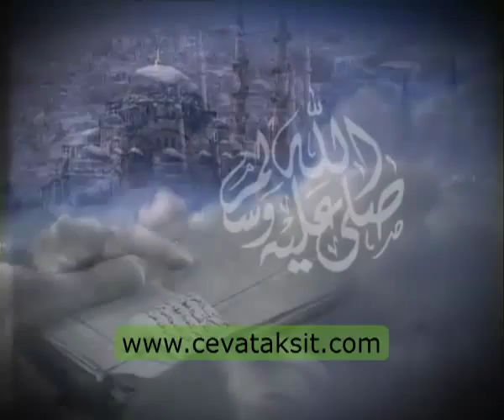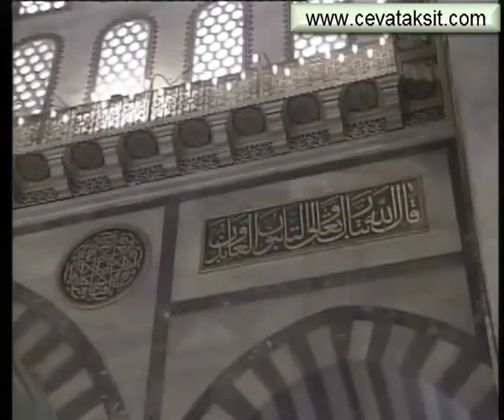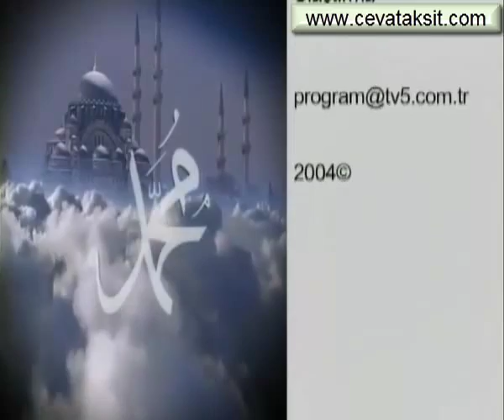Peygamberimizin mucizeleri, keramet varmıdır nasıl kazanılır SÜLEYMANİYE DERSLERİ 009